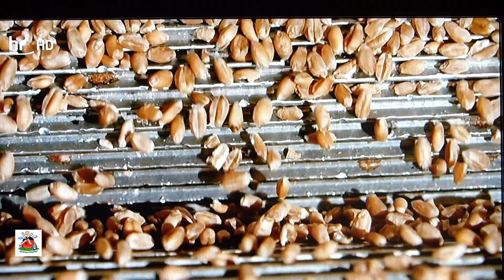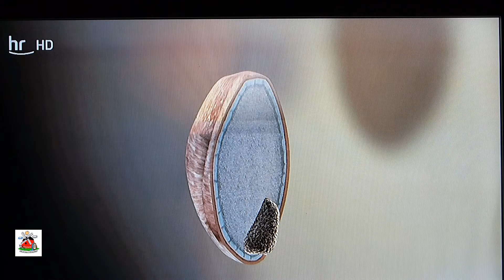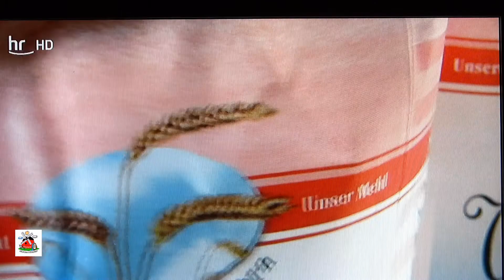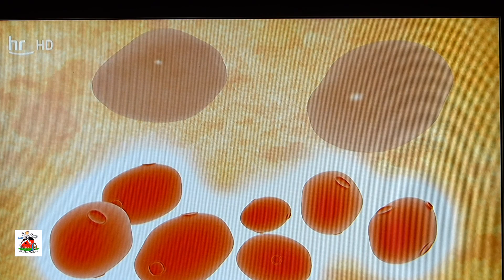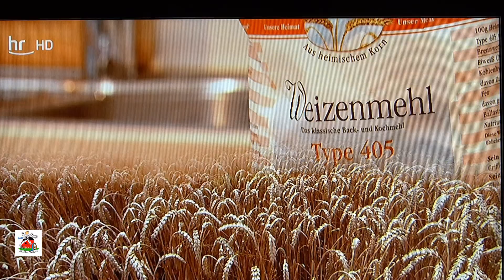Vom Weizenkorn über die Mühle zum Brot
Eigentlich hat sich am Werdegang des Brotes nichts geändert im Laufe der Mühlengeschichte. Begonnen hat alles mit dem steinzeitlichen Reibstein. Mit der Handmühle ging es dann weiter, Wasser- und Wind angetriebene Mühlen ersetzten dann die mühlselige Handarbeit. In dem hier gezeigten Bericht wird die moderne Version vor Augen geführt . (Der gezeigte Bericht wurde am Bildschirm abgenommen.)